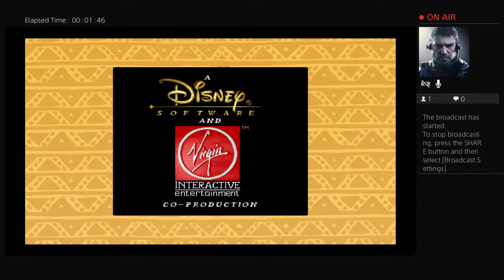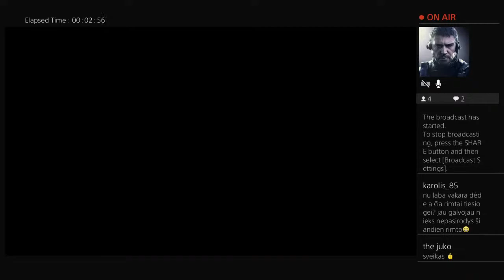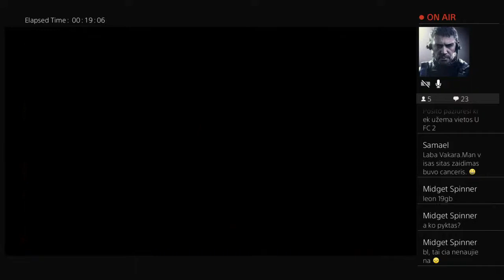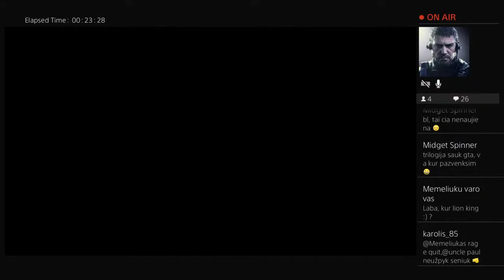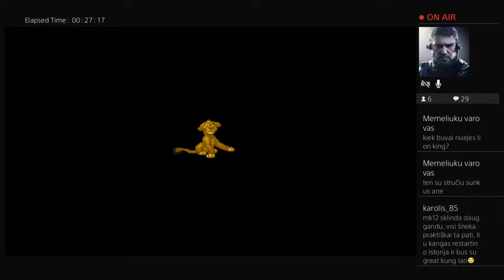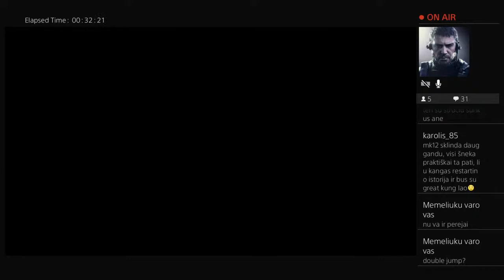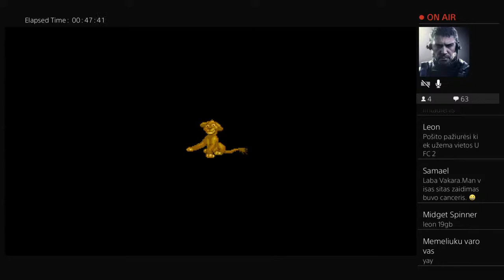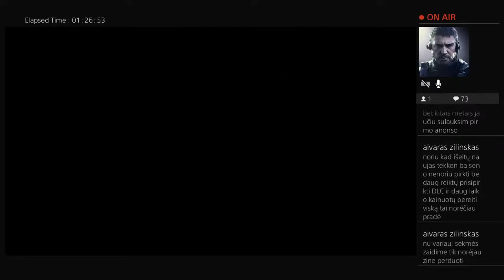Retro kampelis su dede: Disney Classics lion king and aladin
STRYMINU IVAIRIUS PS4 ŽAIDIMUS, STRYMAI VYKSTA NUO 21:00 IKI 23:30
ŽIUROVAI RENKA KA NORI MATYTI KITAME STRYME, IR DAR PADARU VIDEO, TAIGI LAUKSIU VISU JŪSŲ STRYMUOSE